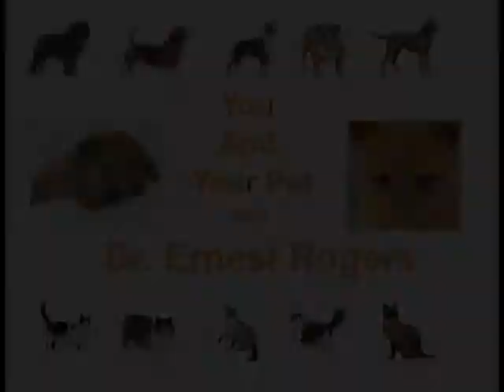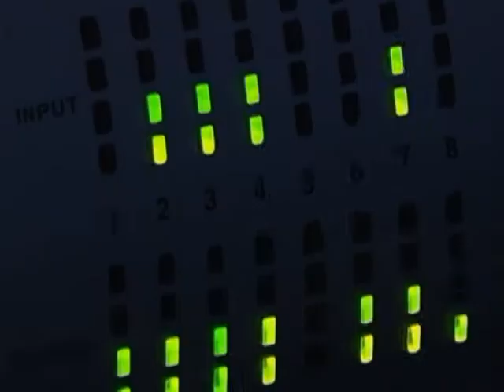SOMAtv - You & Your Pets - November 1st, 2011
SOMAtv's "You & Your Pets" from November 1st, 2011.

Host Jim Horton with Special Guests Dr. Ernest Rogers & Freckles.